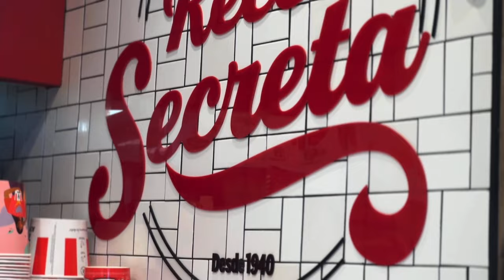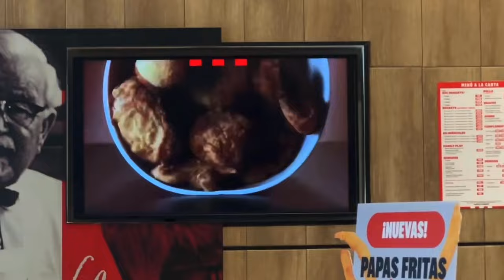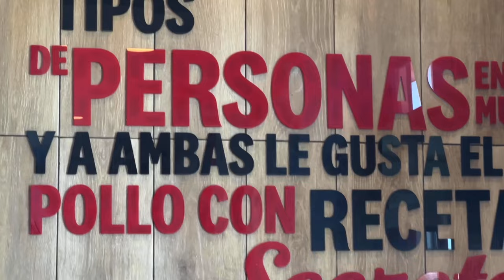Mala Sorpresa En Chizza De KFC | ¡Pero te amo Coronel!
Mi gente en esta ocasión fui a mi lugar favorito para comer pollo frito, pero fui a probar su hamburguesa de pollo con sabor a pizza lamentablemente me llevó una sorpresa que no fue algo extraordinario, pero sí cambió el sabor y la experiencia de la hamburguesa coronel te iba amando, pero la chisa tiene que tener un mejor queso, comenten si les ha pasado esto o si ustedes sí les tocó una buena chizza